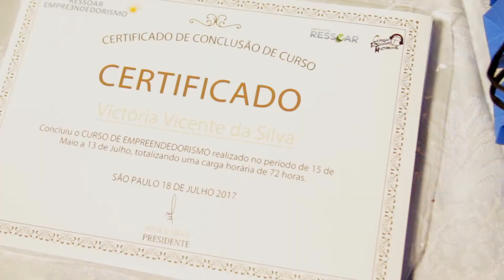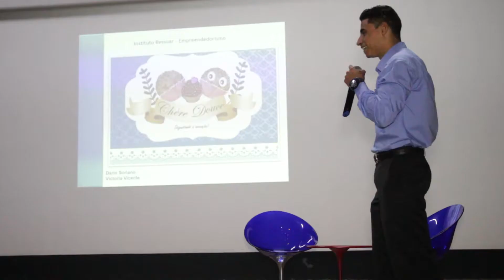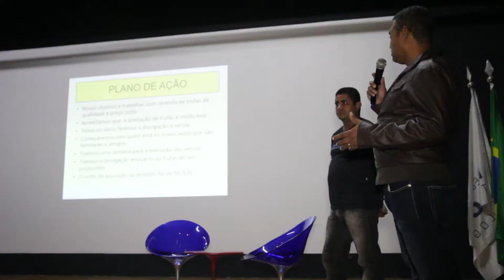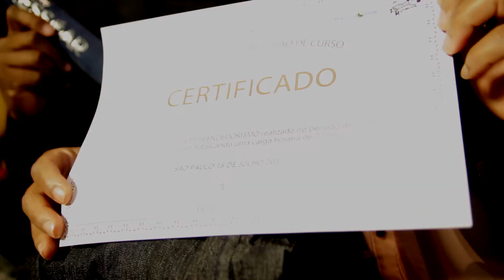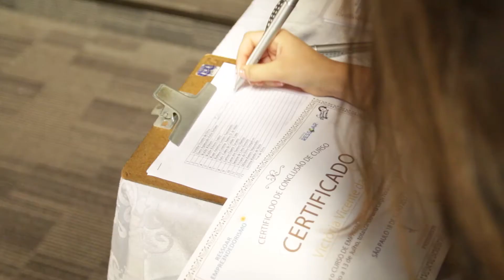Programa Ressoar 442 (30/07/2017) - Parte 04: FORMATURA RESSOAR MULTIMEIOS EMPREENDEDORISMO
AGORA VAMOS VOLTAR LA NO CURSO RESSOAR MULTIMEIOS EMPREENDEDORISMO PARA ACOMPANHAR A FORMATURA DOS JOVENS. FOI UM DIA MUITO ESPECIAL, ELES TIVERAM SEUS PROJETOS ANALISADOS POR UMA BANCA DE PROFISSIONAIS RENOMADOS E ALÉM DO DIPLOMA, RECEBERAM VÁRIAS DICAS PARA DAR O PRIMEIRO PASSO NO MERCADO DE TRABALHO. VAMOS VER JUNTOS ESSE DIA INESQUECÍVEL.